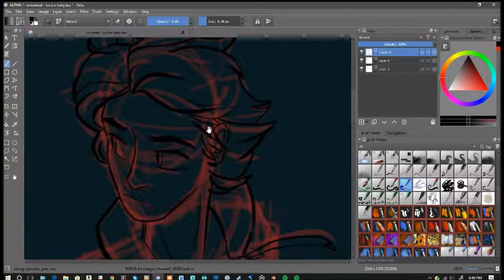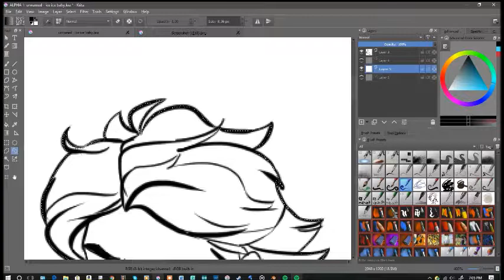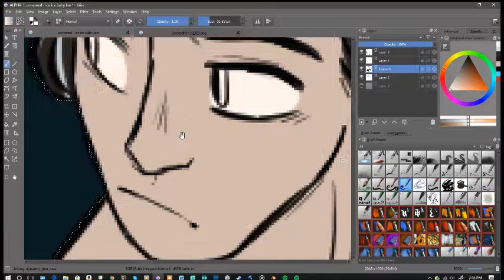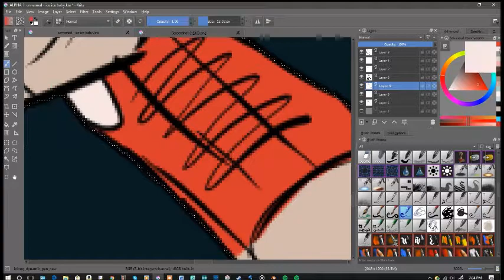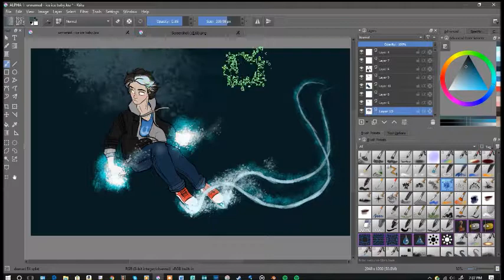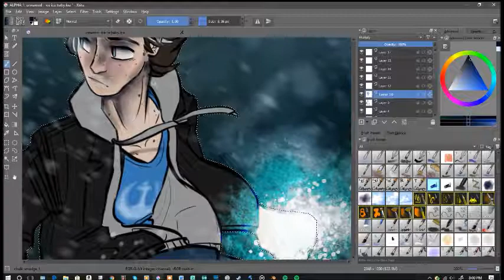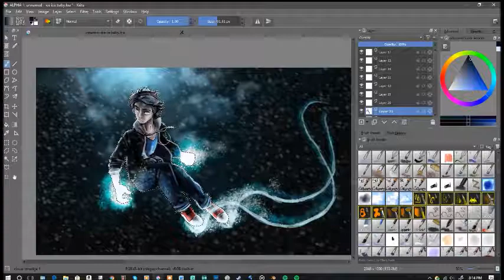Ice Ice Baby -- speedpaint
josh is pretty cool i guess
no pun intended but hey good things happen by mistake ;)
Art: me
Character/Story: my cousin
Songs:
     *Way Down We Go -- Kaleo
     *Thunder -- Imagine Dragons
Programs Used:
     *Drawing: Krita
     *Recording: Icecream Screen Recorder
     *Editing: Windows Live Movie Maker